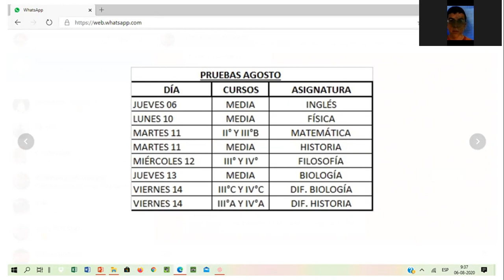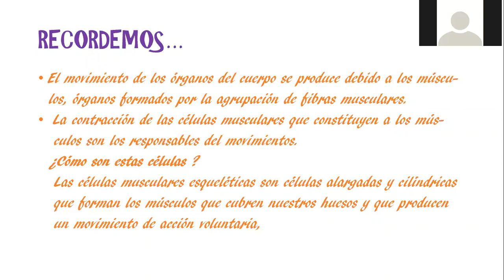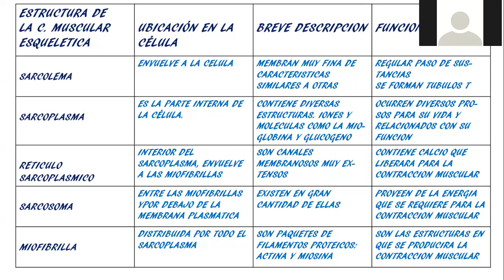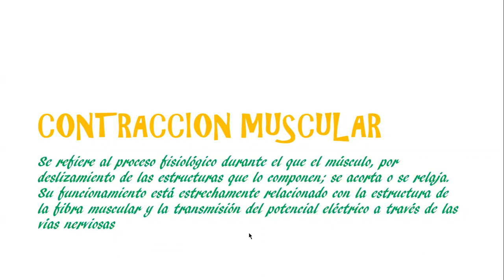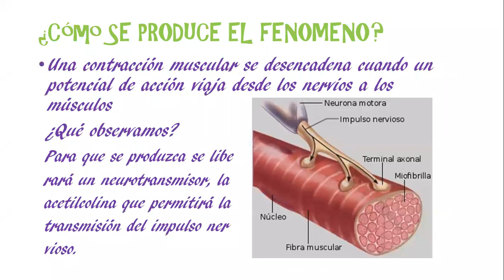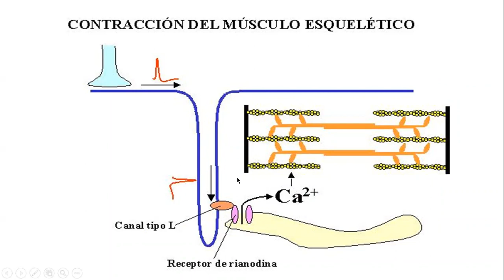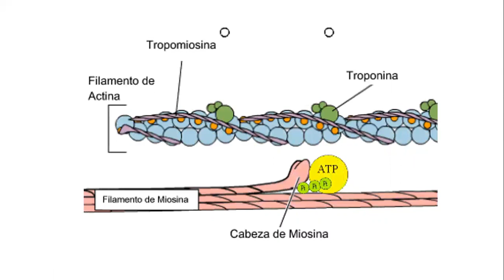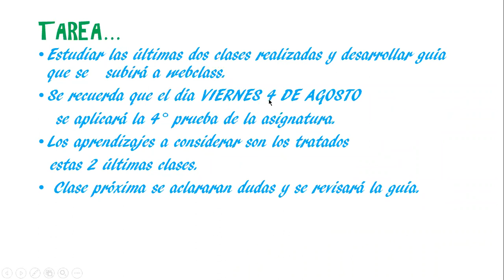ZOOM IV° Medio C Dif. Biología 06/08/2020